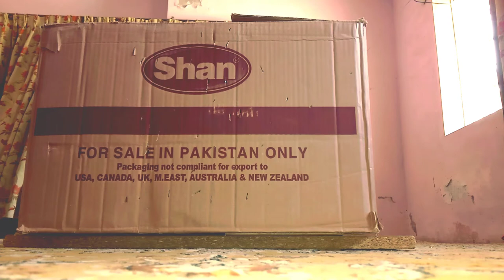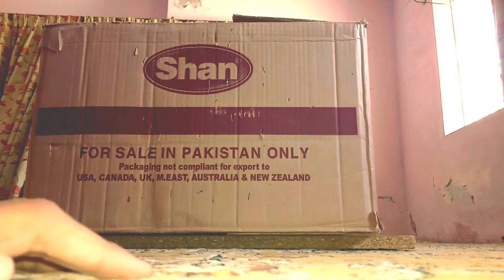how to make ninja star with CD 💿💿 (creativity ideas) star easy simple. using CD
dedicated to my father